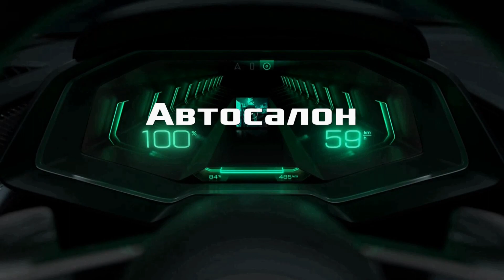Автосалон Ню Йорк 2022 Kia EV9